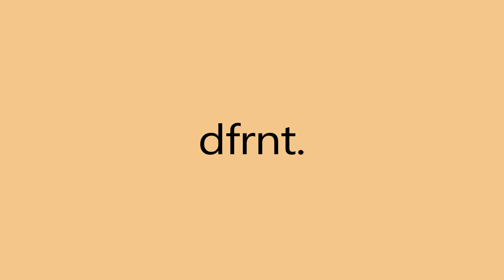"Burnt Bridges" - [FREE] j cole type beat | @epikthedawn_ type beat 2020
Time Stamps:
00:00 Intro
00:14 Verse 1
01:08 Hook 1
01:36 Verse 2
02:31 Hook 2
02:58 Verse 3
03:50 (Outro)

Licensing Info:
Option 1 -

Option 3
Exclusives: $5000+